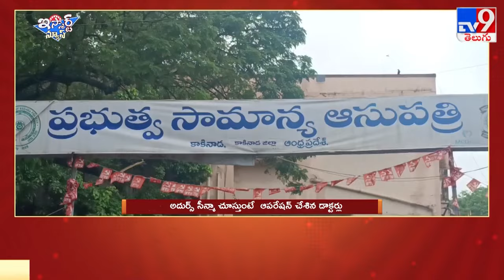iSmart News : అదుర్స్‌ సీన్మా చూస్తుంటే ఆపరేషన్ చేశిన డాక్టర్లు | Brain Surgery | NTR’s Adhurs -TV9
iSmart News : అదుర్స్‌ సీన్మా చూస్తుంటే  ఆపరేషన్ చేశిన డాక్టర్లు | Brain Surgery | NTR’s Adhurs Movie -TV9

కొంతమందికి జరమోగిరమో అస్తే సూదేస్కోవాలన్న గజ్జుమంటరు.. ఇగ  జెర్ర వీకున్నవ్ అమ్మా గుల్కోజ్ ఎక్కిచ్చుకోవాల్నంటే వామ్మో.. నీకు పున్నముంటది గుల్కోజైతే అద్దు సారు అని కండ్లల్ల నీల్ల మోటర్ చాల్ చేస్తర్.  ఇగ కొంతమందికైతే దవ్కాన్లు అన్న..ఆ వాసనన్న నాకస్సలే పడదంటరు. మాముల్గుండేటోల్లకే అట్లనిపిస్తే ఇగో గీడోకాడ డాక్టర్లు  ఎట్ల ఆపరేషన్ చేశిండ్రో సూడుర్రి..

Uplaode By